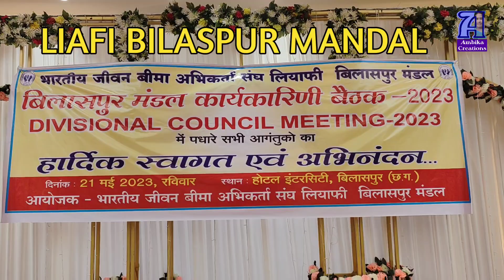LIAFI BILASPUR Ashish Agrawal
लियाफी मंडल बिलासपुर कार्यकारणी मीटिंग एवम नए SDM सर की स्वागत 21 मई 2023 रविवार को होटल इंटरसिटी बिलासपुर में किया गया लियाफी की मज़बूती और भविष्य की रणनीत के लिए और नए वरिष्ठ मंडल प्रबंधक से लियाफी का स्वागत एवम श्री आशीष अग्रवाल TOT द्वारा अभिकर्ताओं को बेहतरीन उद्बोधन